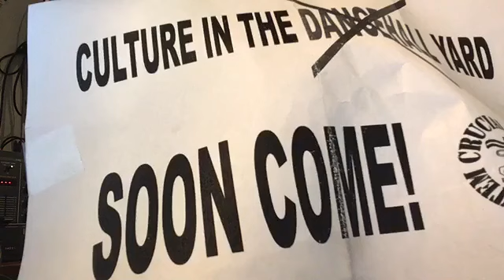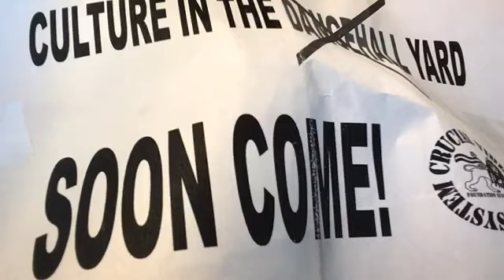Crucial Vibes Yard session 2020412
Crucial Vibes Soundsystem - Blacky Crucial B - his famous livestream sets, here the one of 12th of April during lockdown time .. in memory to his  foundation of the Soundsystem Culture 1992.